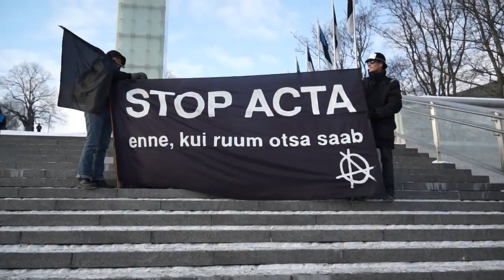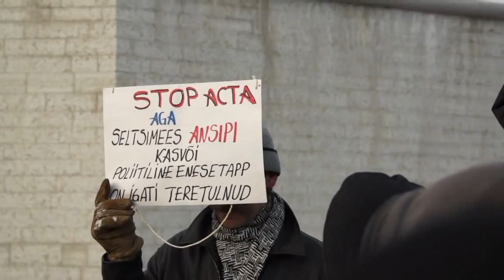Reportaaž ACTA vastaselt demonstratsioonilt Tallinnas